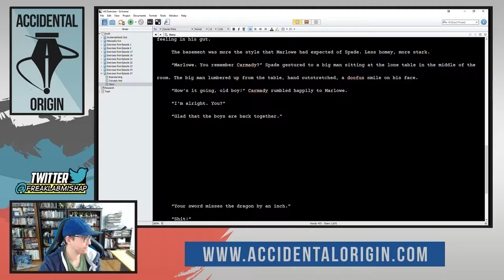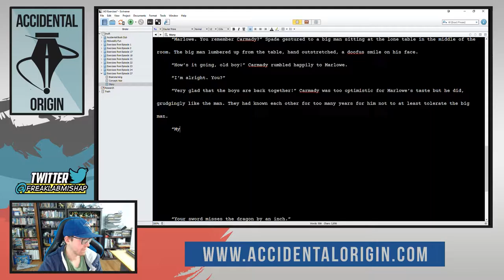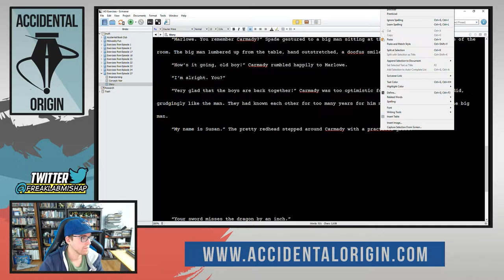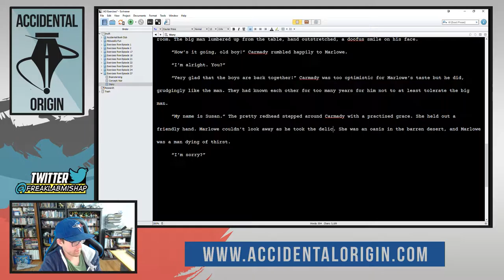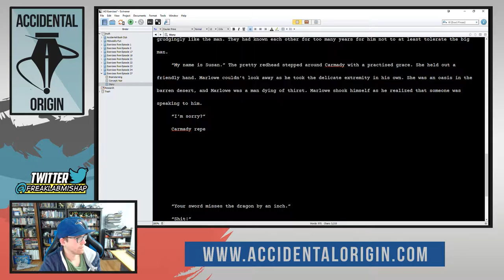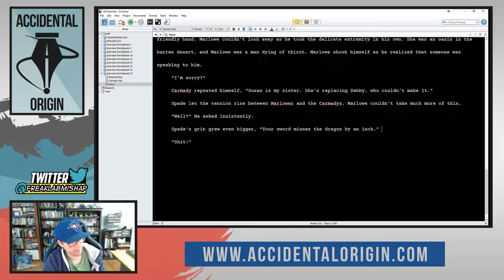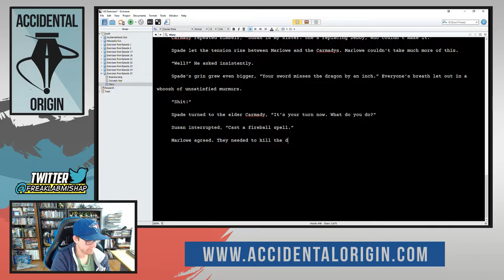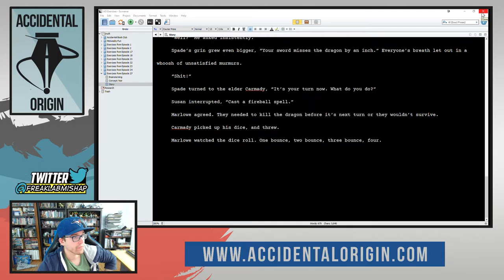Accidental Origin - Episode #27 (Part 3)